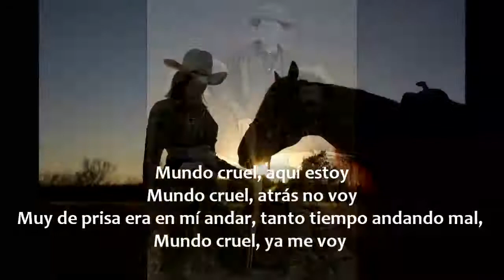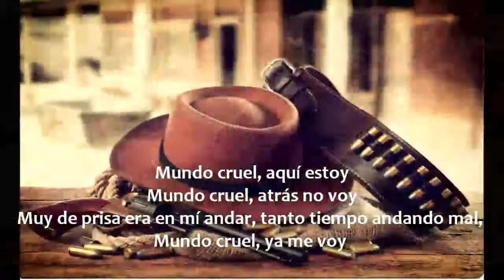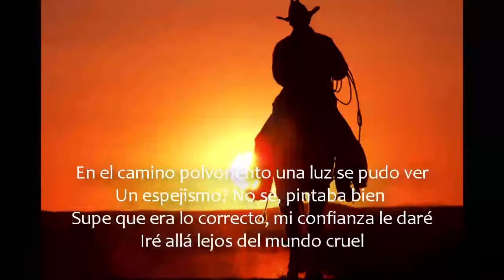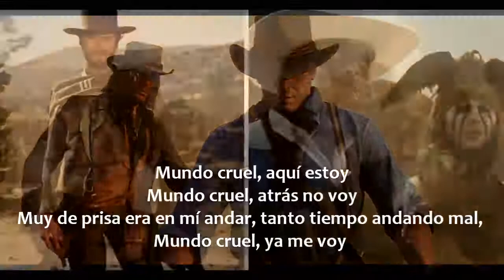WanG 316 - Mundo Cruel (Cover Cruel Cruel World - En Español y Sub. Red Dead Redemption 2 BSO)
WanG 316 - Mundo Cruel || Cover Cruel, Cruel World - Cantada en Español y con Subtitulos en Español - Red Dead Redemption 2 Soundtrack, todos los derechos a sus autores.

Letra:
Coro:
Mundo cruel, aquí estoy
Mundo cruel, atrás no voy
Muy de prisa era en mí andar, tanto tiempo andando mal,
Mundo cruel, ya me voy
E1:
En este mundo he de correr y tropezar
Una dulce voz me dio paz
La luz de luna me guió
Y sentí en mi corazón
Ahora sé que estoy en mi hogar
E2:
Caminando por el monte susurros escuché
Intentaban derribarme viéndome desfallecer
Las riquezas y la gloría que buscaba y no encontré
Y un refugio en este mundo cruel
Coro:
Solo:
E3:
Por llanos y desiertos
He visto tanto dolor
Ahora veo en los ojos de mi amor
No más mundo cruel ya no!
E4:
En el camino polvoriento una luz se pudo ver
Un espejismo? No sé, pintaba bien
Supe que era lo correcto, mi confianza le daré
Iré allá lejos del mundo cruel
Coro: